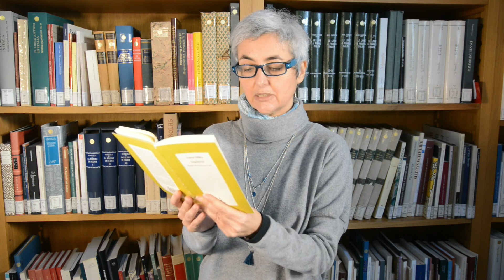Il diario di Liana Millu - 2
Proponiamo alcuni brani dal Tagebuch di Liana Millu, il taccuino che la scrittrice annotò tra il maggio e il settembre del 1945, nei mesi che precedettero il suo rientro a Genova dopo la liberazione dal Lager. Il manoscritto originale è conservato alla Biblioteca Berio.